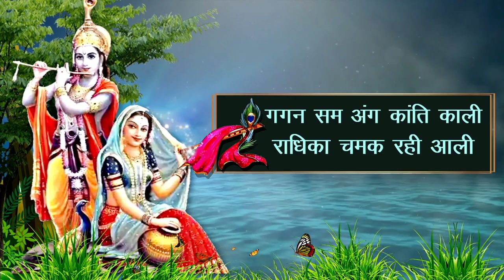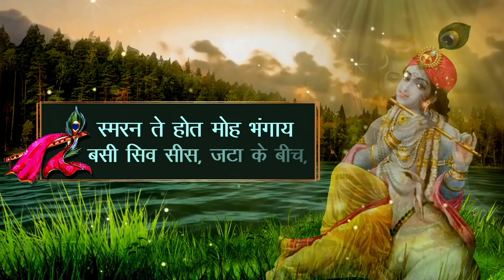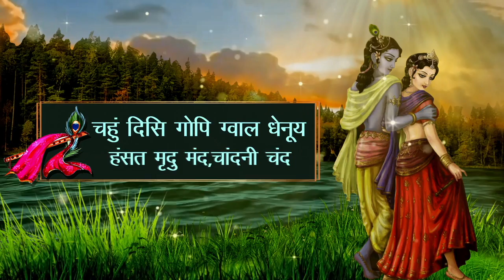Nonstop Shri Krishna Bhajan | श्री कृष्ण भजन | जय श्री कृष्ण | Pen Bhakti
Devotees sing Krishna bhajan during the Hindu festival Janmashthami, celebrating the birth of Lord Krishna. Lord Krishna, popularly known as 'Kunj Bihari' or 'Kanhaiya' is the eight incarnation of Lord Vishnu and is worshipped across many traditions of Hinduism in varied perspectives.